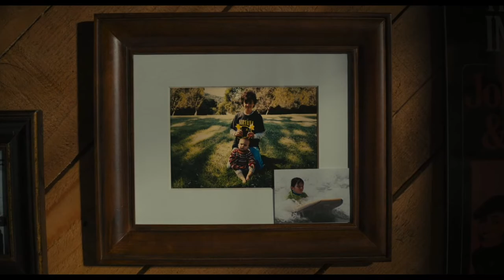timothée chalamet Beautiful Boy opening scene